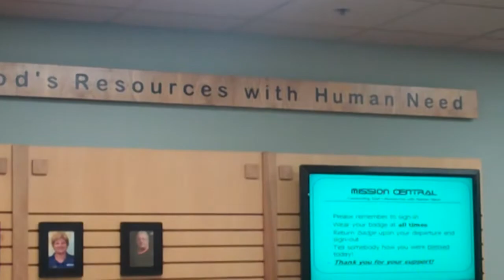Mission Central Testimonials